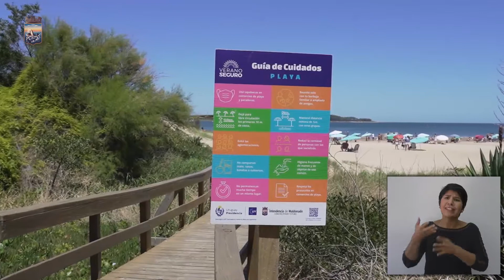Playa Accesible se consolida como un programa modelo en accesibilidad